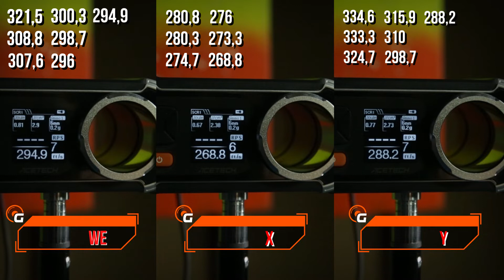Testujemy gaz WE 2X High Performance Premium Green Gas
[PL]: Test i porównanie najpopularniejszego gazu na azjatyckim rynku airsoftowym docenionego przez graczy z całego świata, już dostępnego w Europie! Jego oryginalna formuła zapewnia wysoką powtarzalność i stabilność strzałów, dzięki czemu jest chętniej niż inne gazy wybierany przez najbardziej wymagających graczy, w tym przez profesjonalnych zawodników AIPSC.

soundtrack info:
BrokenHertz - Impr Pant PetSis